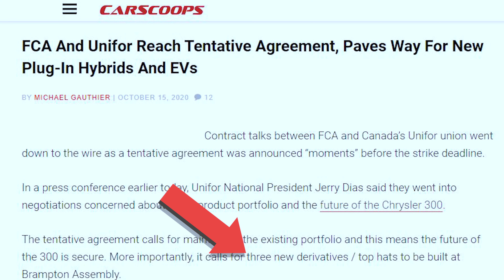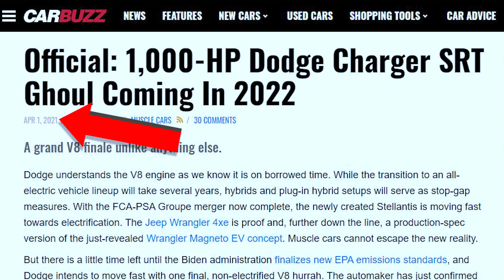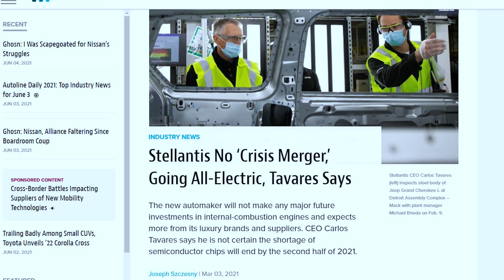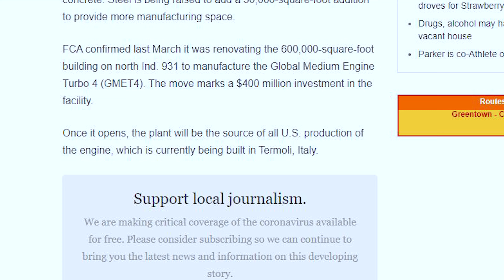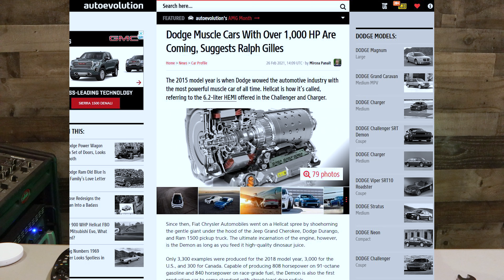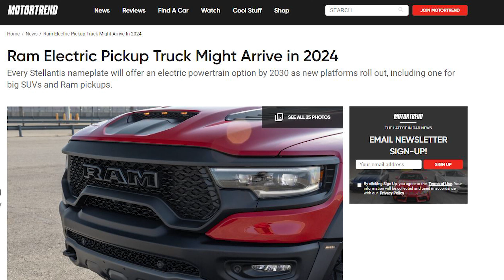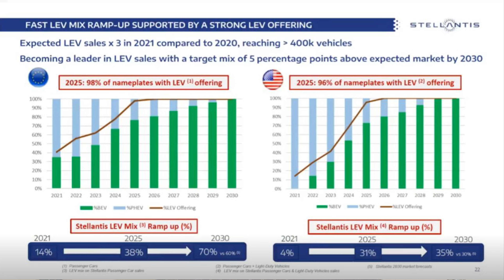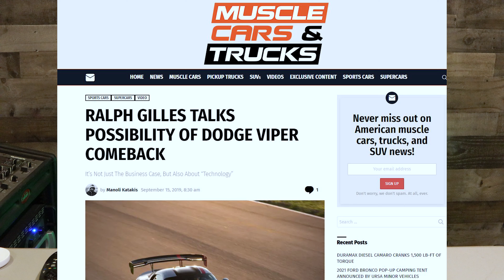Hellcat GONE in 2024! Dodge confirms GMET6 hybrid cars coming!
New information confirms that the next generation 2024 Dodge Challenger & Charger will be Inline 6 cylinder Plug in Hybrids before going Fully electric by 2029. Stellantis has told everyone for months exactly what is coming here and there. In this video we put it together and we find out what those 3 mystery variants coming won't be.

0:00 Intro
1:13 3 Years, 3 variants. Charger Demon?
2:59 New Inline 6 Turbo Hellcat?
6:15 Hybrid Hellcat confirmed
7:29 New Electric Platform
9:23 Outro